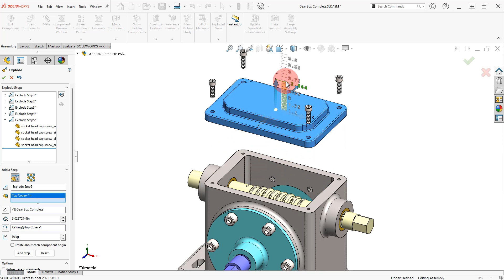2 Explode Top Cover